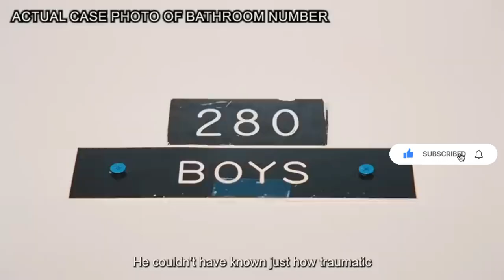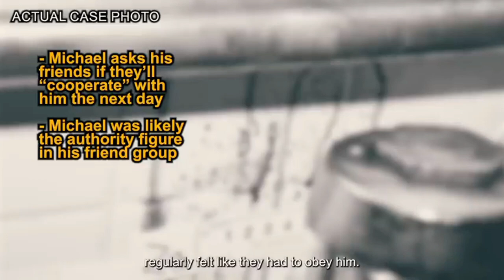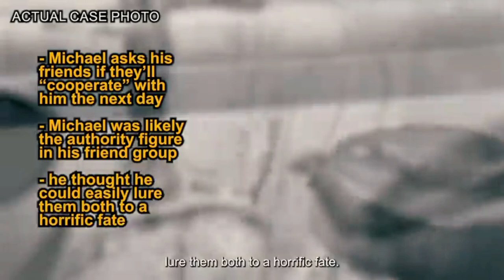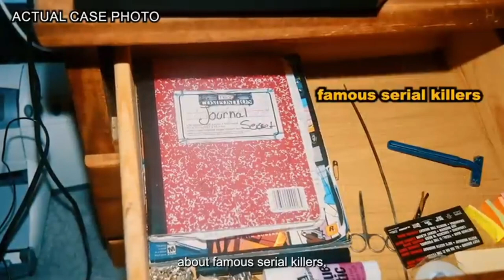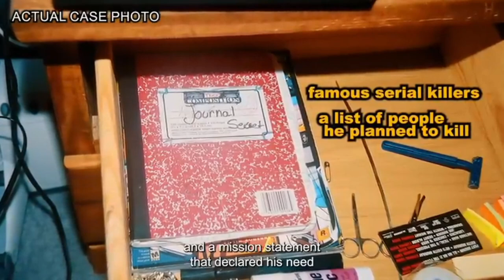The FULL STORY of how 14-year-old Michael Hernandez killed his best friend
It was February 2004 when Hernandez lured his friend, Jaime Gough, also 14, into a bathroom stall at Southwood Middle School in Palmetto Bay, a suburban city south of Miami. He stabbed Jaime more than 40 times in a case that shocked South Florida and the nation. “He was an evil evil person who showed no remorse,” said retired Miami-Dade prosecutor Gail Levine, who oversaw Hernandez’s sentencing hearing.

This is strictly an interpretation of the evidence and the interrogation, plus further reports and for study purposes on the mindset and psychology of a psychopath.

Part 2 The Scariest interviews with Serial killers and sex offenders